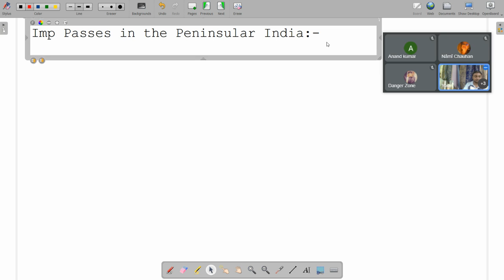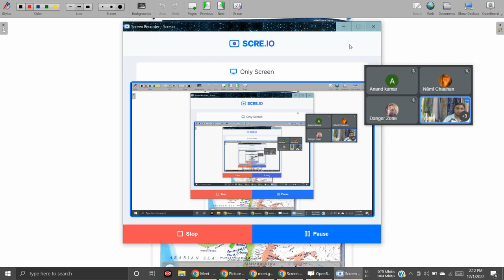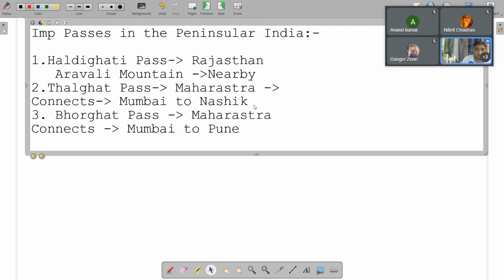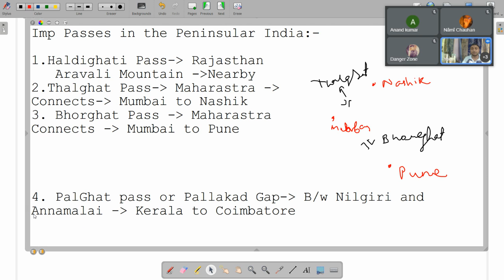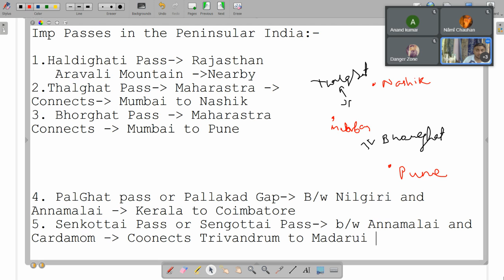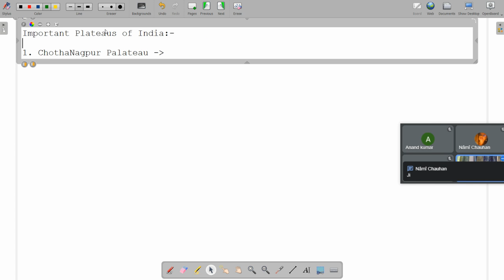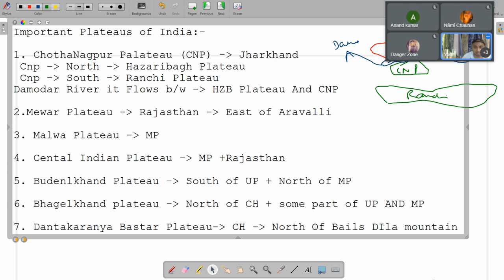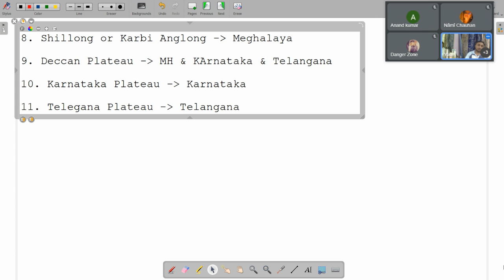L13 Passes of Peninsular India & Imp Plateaus|भारतीय भूगोल |UPSC,BPSC,JPSC &Other Exams|Sineup Study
indian geography

sineup study

geography

upsc

भारतीय भूगोल

bpsc

jpsc

complete indian geography in hindi

upsc cse

bpsc geography

jpsc geography mains

geography jpsc

jpsc syllabus

complete geography for upsc

indian mapping

upsc 2023

indian geography

sineup study

geography

upsc

भारतीय भूगोल

bpsc

jpsc

upsc cse

bpsc geography

jpsc geography mains

geography jpsc

jpsc syllabus

indian mapping

upsc 2023